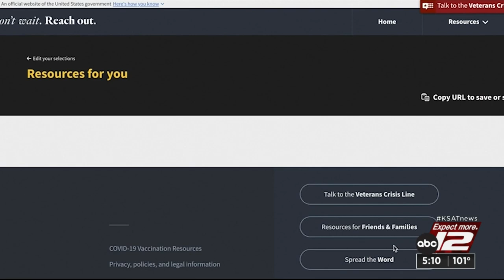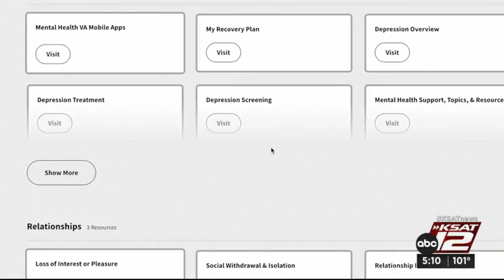‘Don’t wait, reach out’: VA campaign hopes to prevent more veteran suicides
The US Dept. of Veterans Affairs is taking significant steps to encourage veterans to seek support if they are struggling with mental health.